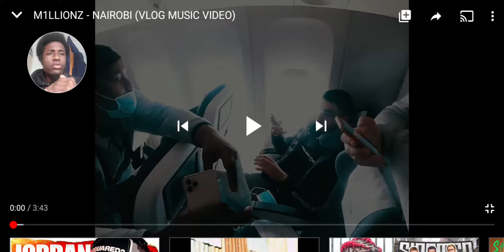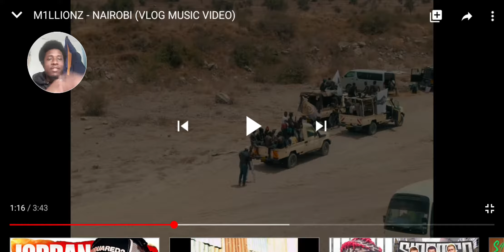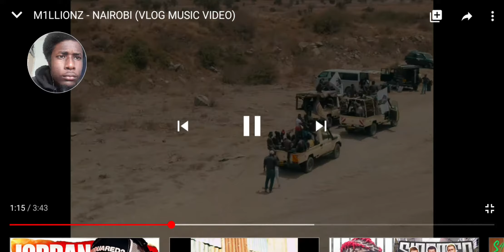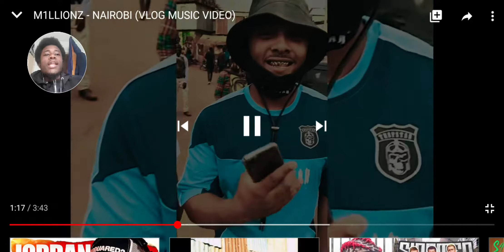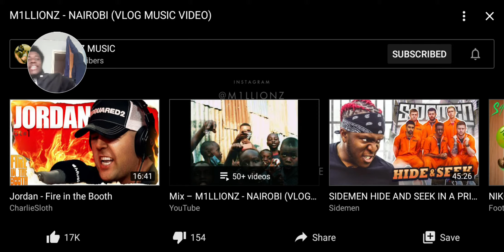ManLykeNjies Reacts to M1LLIONZ - NAIROBI (VLOG MUSIC VIDEO)